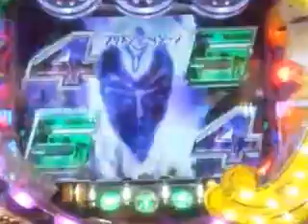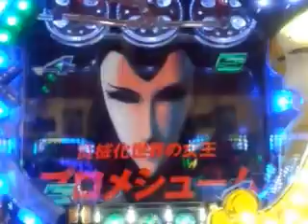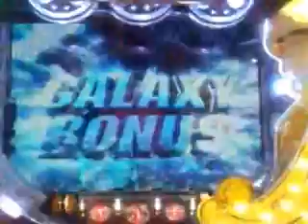CR銀河鉄道９９９LIGHT VERSION 赤保留・プロメシュームゾーン